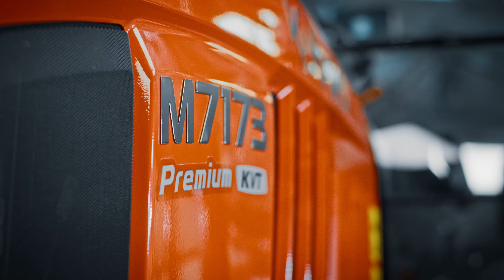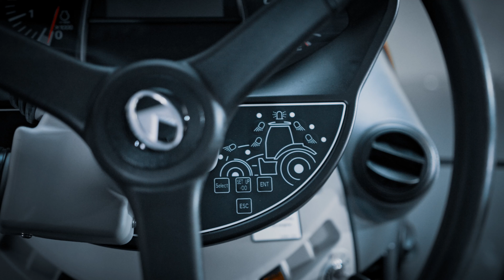M7 Walkaround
The M7003 sets new standards for professional agricultural tractors. Thanks to the first-class technology and comfort, as well as the intelligent Precision Farming solutions, top performance is guaranteed.